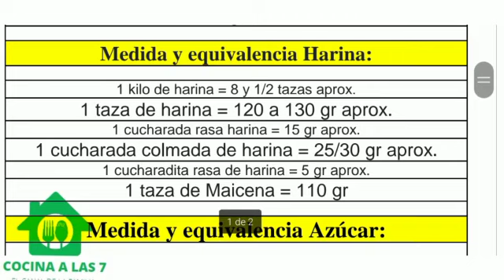ACEITE Medidas y Equivalencias 🪔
Medias más comunes de este producto